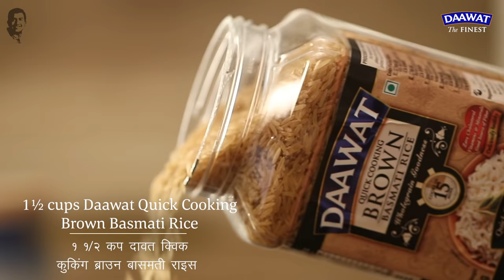Brown Rice Pulao | Sanjeev Kapoor Khazana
Pulaos are a great option to prepare for a quick lunch or dinner. Here's a pulao recipe that is made with the goodness of brown rice, mushrooms and some other veggies to comfort you instantly. Serve alongside a bowl of raita and enjoy!

BROWN RICE PULAO

Ingredients

1½ cups Daawat Quick Cooking Brown Basmati Rice
2 tbsps ghee
1 inch cinnamon stick
1 bay leaf
8-10 black peppercorns
5-6 cloves
2-3 green cardamoms
1 tsp cumin seeds
2-3 green chillies, slit
1 medium carrot, peeled cut into ½ inch diamonds
8-10 small cauliflower florets
4-5 French beans, stringed and diagonally cut into ½ inch pieces
3-4 button mushrooms, quartered
A pinch of red chilli powder
A large pinch of turmeric powder
Salt to taste
¼ cup shelled green peas
1½ tbsps chopped fresh coriander
Coriander sprig for garnish
Boondi raita for serving

Method

1. Take Daawat Quick Cooking Brown Basmati Rice in a bowl. Add sufficient water and wash for 2-3 times.
2. Add sufficient water and soak for 25-30 minutes. Drain the water.
3. Heat ghee in a non-stick pan. Add cinnamon stick, bay leaf, black peppercorns, cloves, green cardamoms, and cumin seeds and sauté  till fragrant.
4. Add green chillies and sauté for 1 minute. Add carrot, cauliflower, French beans and button mushrooms and sauté for 1-2 minutes.
5. Add red chilli powder, turmeric powder, and salt and mix well. Cook for 1-2 minutes.
6. Add green peas and soaked brown rice and mix with light hand. Add 2½ cups hot water and mix well.
7. Add coriander leaves, mix lightly, cover and cook on high heat for 15 minutes.
8. Transfer on a serving plate, garnish with coriander sprig and serve hot with boondi raita.